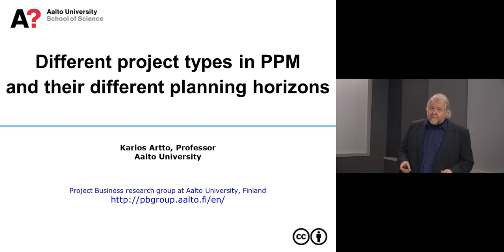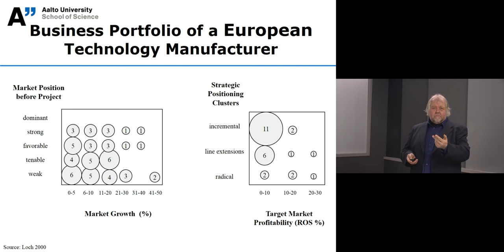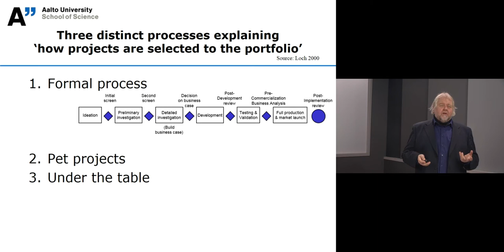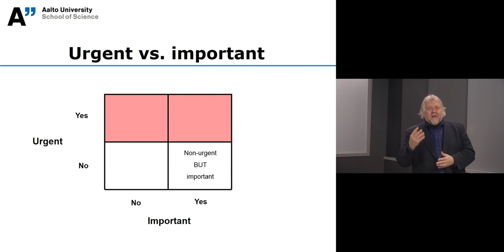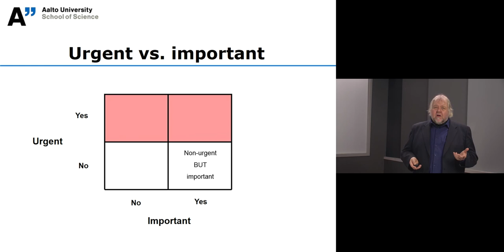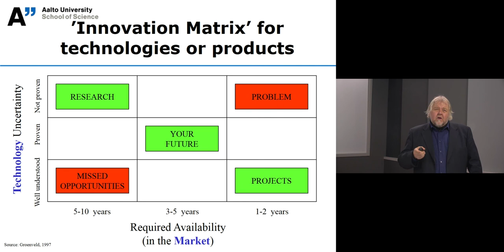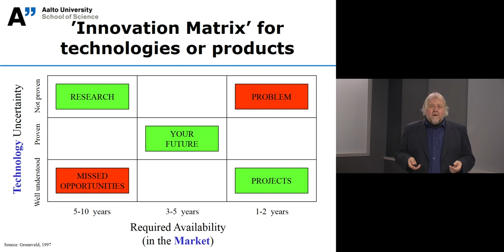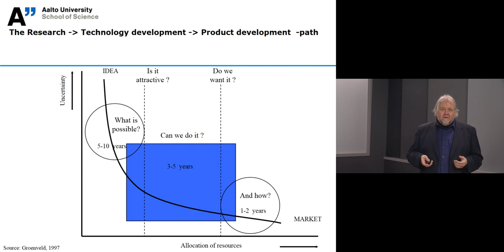9-4 Different project types in PPM and their different planning horizons